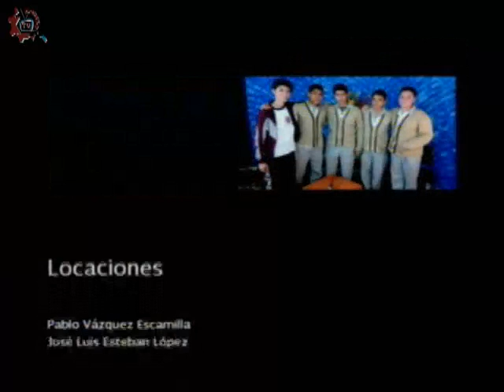20160407-CE1516/Teatro de Universum/Obra:"El laboratorio del Dr. Rost"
Teatro de Universum. Obra:"El laboratorio del Dr. Rost". Invitados: Juan Ramón y Said. Conduce: Renato Gómez. Fecha de emisión: 07 de abril de 2016. Este y otros programas los puedes ver